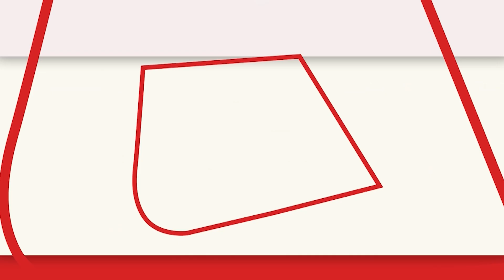Nawazuddin Siddiqui अब करेंगे सिर्फ Lead Roles ! Bollywood Actor| sacred gamed | viral videos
नवाजुद्दीन सिद्दीकी ने कहा है कि अब वे सिर्फ लीड रोल्स करेंगे, अगर इसके लिये उन्हे खुद से फिल्में भी बनानी पड़े तो बनायेंगे